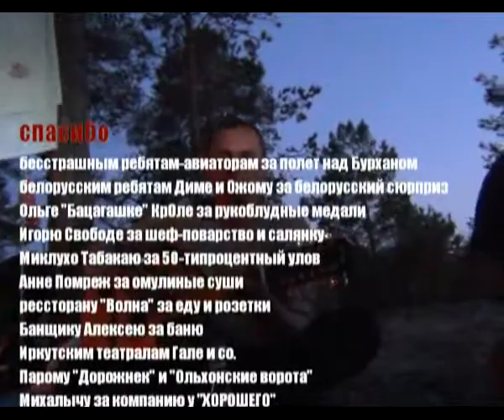БДФ 2012 Финтитры